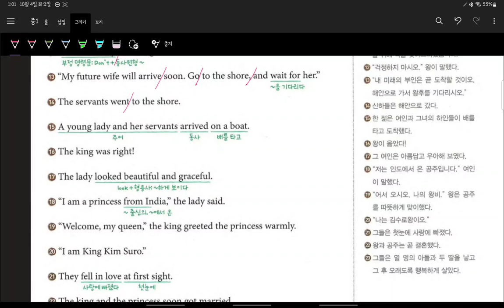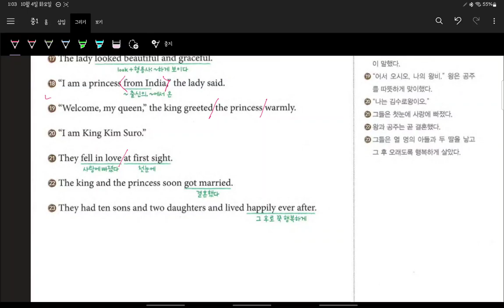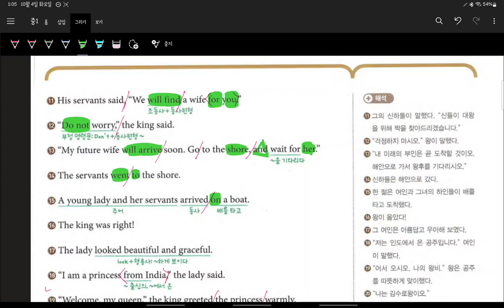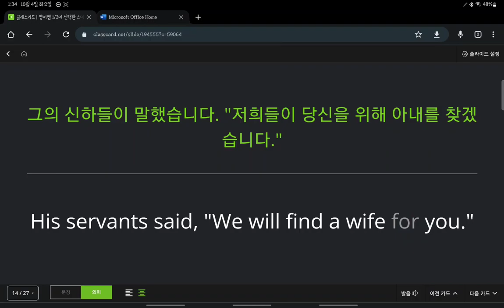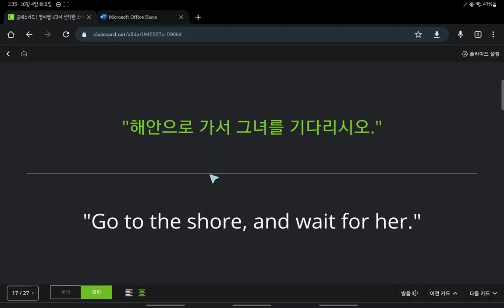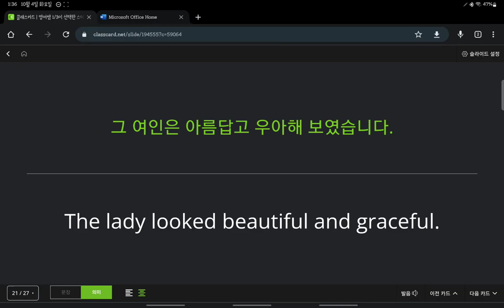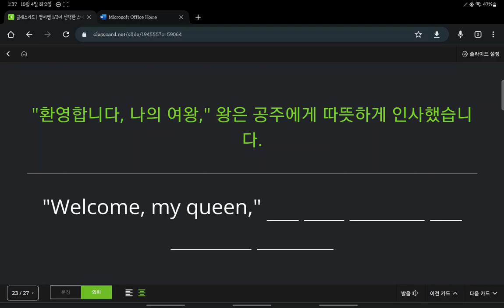중1 구미중 도송중 미래엔 4과 내신대비 동영상 보강 3